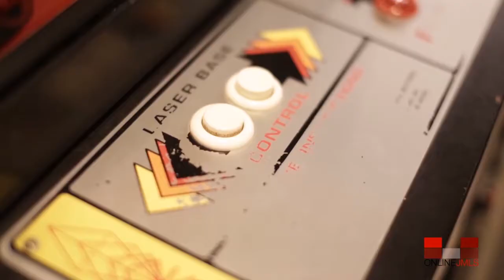Games Are Not Coffee Mugs, Episode I w/ Prof. William K. Ford | UIC Law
Games Are Not Coffee Mugs Series
Episode I: Games as a Medium of Expression
Hosted by Professor William K. Ford

Guests:
- Professor Tom Dowd, Columbia College Chicago
- Eugene Jarvis, Co-Founder, Raw Thrills, Inc.; Game Designer (Atari, Midway Games, Williams Electronics)
- Professor Doris Rusch, DePaul University

00:00 - INTRODUCTION

06:01 - ROUNDTABLE DISCUSSION